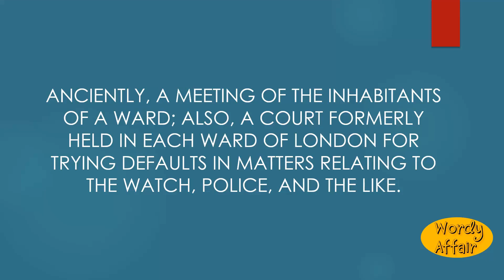Wardmote Meaning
How to pronounce Wardmote in English?
What does Wardmote mean?

Wordy Affair